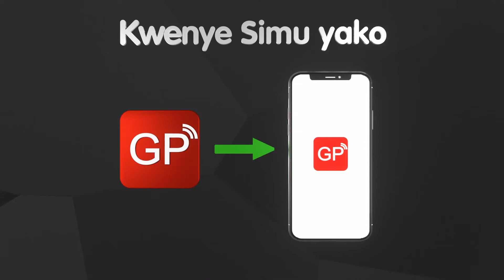GOOD NEWS: Kwa Wateja wa NMB na Huduma Mpya ya NMB Mkononi..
BENKI ya NMB imezindua kampeni Mpyaya kidijitali katika kupata huduma za kibenki ijulikanayo kama NMB Mkononi iliyotokana na kuunganishwa kwa huduma mbili za NMB MOBILE, KLIK lengo likiwa ni kuongeza ufanisi kwa watumiaji wa simu za mkononi.